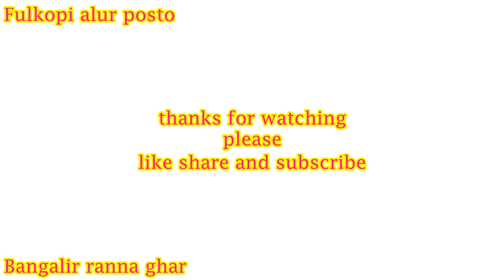নিরামিষ ফুলকপি আলু পোস্ত / Fulkopi Aloo Posto/ Cauliflower Recipe In Bengali:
ingredients:
(1) fulkopi / cauliflower
(2) aloo / potato
(3) slitted green chilli
(4) tomato
(5) poppy seeds paste
(6) turmeric powder
(7) salt
(8) sugar
(9) mustard oil
(10) kalo jira/ nijella seeds